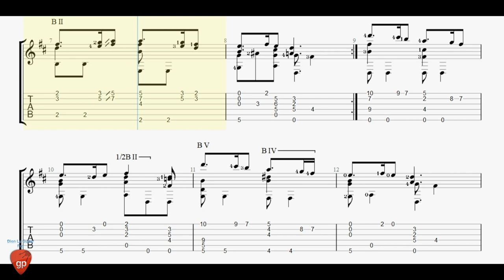Miguel Llobet - El Noy De La Mare - Guitar Tabs